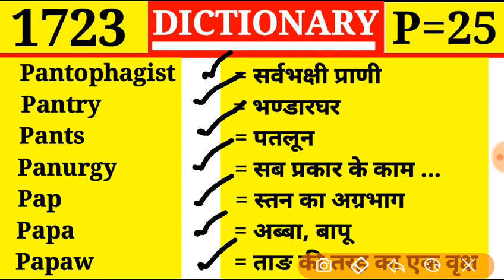Pants 👉 पतलून | Dictionary | Episode 1723 | P Part 25 | Papa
Episode 1723
P part 25

Pantophagist
Pantry
Pants
Panurgy
Pap
Papa
Papaw